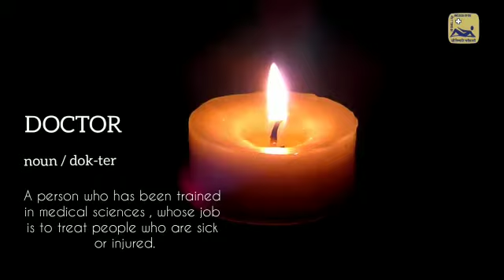Doctors Day Video 2021 07 01 at 09 31 39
Greetings fellow Johnites !

This Doctors day let's all unite and raise our voices  against violence towards doctors. Happy Doctors day to all the heroes out there. Thank you for making this world a better place !

IMPACT in collaboration with the Johnite dance club presents-'hum haar Nahi manenge'